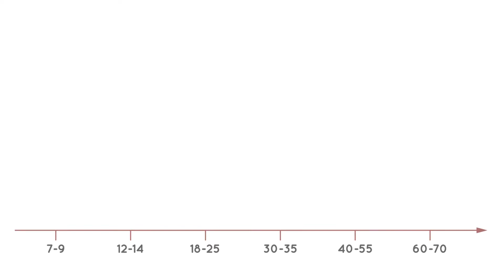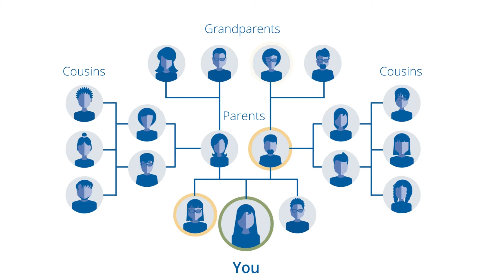What is My Risk for Breast Cancer? | Duke Health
Every woman should get a mammogram starting at the age of 40, however, there may be reasons to start getting screened at a younger age, or you may need other screening tools, such as a breast MRI, or genetic testing. It all depends on your personal risk for breast cancer.

When a woman comes in for a breast cancer risk assessment, Dr. Jennifer Plichta, MD, a Duke Health breast specialist, reviews five factors: your gender, your age, your breast tissue makeup, your genetic history, and your lifestyle factors. Being a woman increases your risk for breast cancer. The earlier your start menstruating, the older you are when you have children, and the age at which you go through menopause can all increase your risk for breast cancer. Genetic risk can come from siblings, parents, grandparents, aunts, uncles and first cousins from both sides of your family tree. Having a breast biopsy that showed abnormal cells or having dense breast tissue can also impact your risk. You can decrease your risk for breast cancer by exercising regularly, maintaining a healthy weight, and minimizing your alcohol intake.

00:00 Intro
00:10 When should I get my first breast cancer risk assessment?
00:23 What affects my breast cancer risk?
2:05 How common is breast cancer in the United States?
2:18 What should I do if I'm concerned about breast cancer?